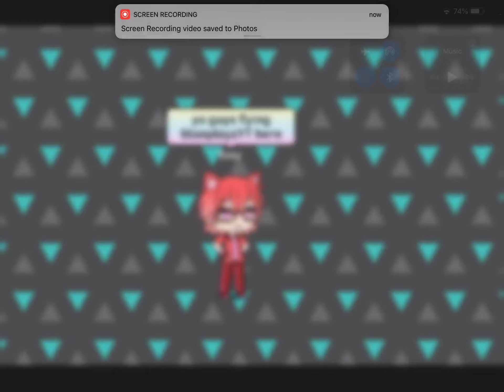Couple I gacha life part 4 I short